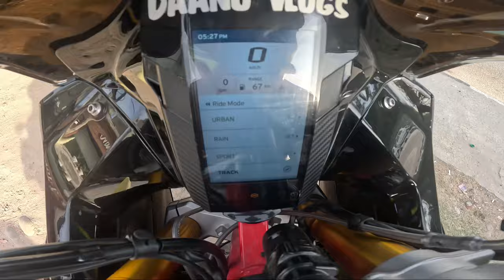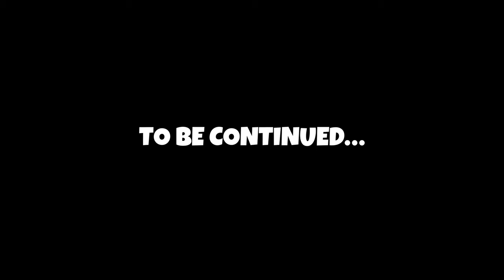ANGGRiy Villagers Ne Meri Dream Bike Todrh Di 😭 | Police Complaint 💔 Kawa .h2r